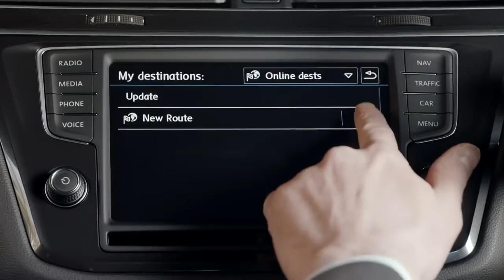VW - Новый Тигуан (2016)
Русский перевод рекламного ролика New Tiguan.